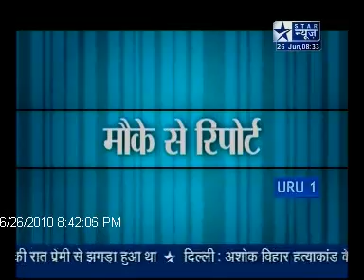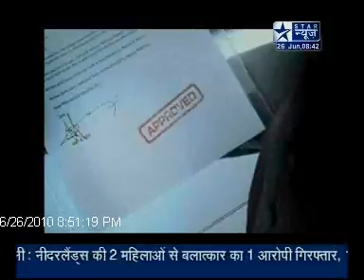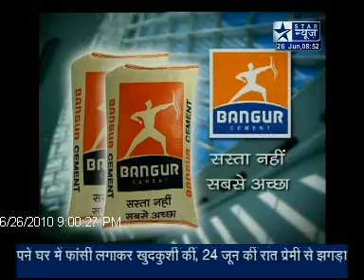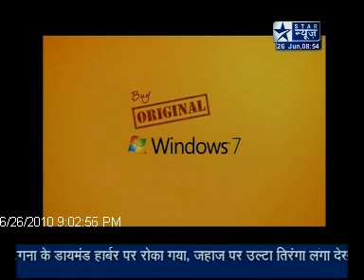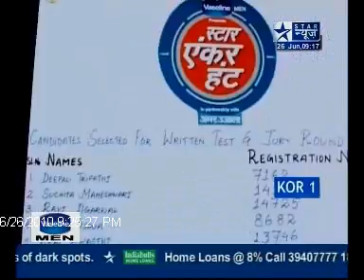Star Anchor Hunt Episode 20 - FINALE.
Final performance of  final six contestants. Hunt for two best anchors comes to an end in season one of Star Anchor Hunt.
Check out how the finalists perform in the last elimination round of the  season.
Registration for Star Anchor Hunt 2011 has already begun. log to register.